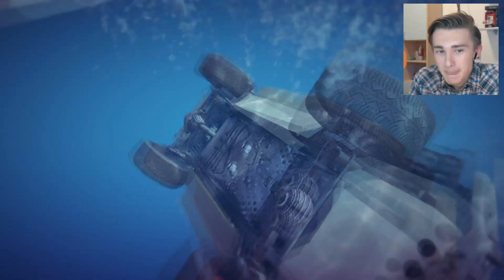WALLRIDE CON INSURGENT! - GTA 5 GARE #3 - w/Clair, Jeybi, Mag & Scap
► Se hai letto tutta la descrizione ti meriti un biscotto, reclamalo scrivendo FrankieBiscotto nei commenti del video!